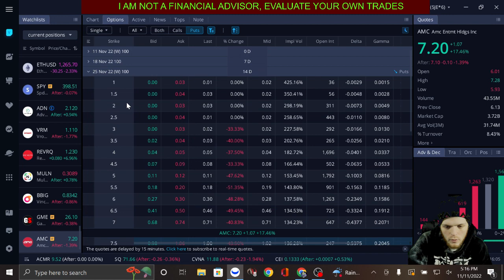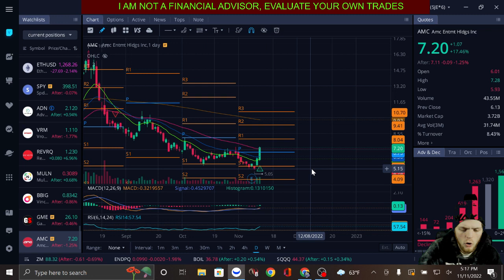AMC stock / Charles Schwab has no shares available to short / gamma ramp looks juicy